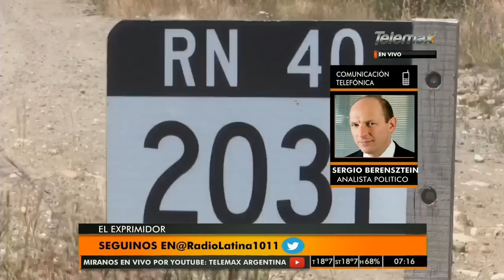Sergio Berensztein - El Exprimidor